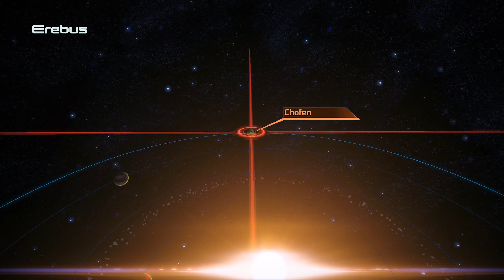Mass Effect Partie 12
Mass Effect est une franchise se déroulant dans un univers de science-fiction et détenue par Electronic Arts.

La franchise s'apparente à un feuilleton spatial : en 2148, l'humanité découvre une technologie d'origine extraterrestre lui permettant de partir à la conquête de l'espace.

La franchise débute avec la sortie du jeu action-RPG Mass Effect développé par BioWare et sorti le 20 novembre 2007 sur la console de jeux vidéo Xbox 3601. Il sortira par la suite sur Windows puis sur PlayStation 3. Deux autres épisodes, Mass Effect 2 en 2010 et Mass Effect 3 en 2012, viendront former la trilogie principale.

Certains spin-off ont été créés spécialement pour d'autres plates-formes, notamment Mass Effect Galaxy et Mass Effect Infiltrator sortis sur iOS et Android. Le dernier épisode de la trilogie a également vu le jour sur la console Wii U fin 2012. L'univers de Mass Effect a également inspiré quatre romans et plusieurs comics.

Depuis le début, la série est un succès critique. Les épisodes de la trilogie ont reçu une critique positive quasi-unanime pour la qualité du scénario, des personnages, des voix d'acteurs, des différents choix que le joueur peut effectuer, ou encore pour la profondeur de l'univers proposé5,6.

Le 23 mars 2017 sort Mass Effect: Andromeda, avec un succès critique et commercial inférieur à la (trilogie Shepard)  Bien que partageant le même univers que la trilogie principale, il reste un spin off de la licence incluant de tout nouveaux personnages et de toutes nouvelles histoires, se déroulant dans une nouvelle galaxie (Andromède) et sans lien direct avec l'histoire de la première trilogie.